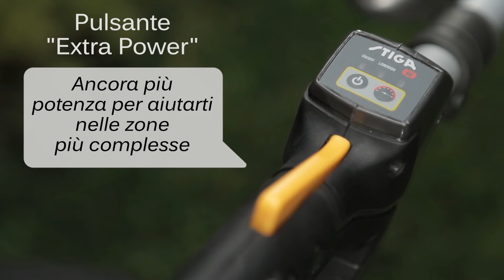Decespugliatore SBC 48 AE - Scopri l'efficienza del decespugliatore a batteria | STIGA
Il decespugliatore a batteria SBC 48 AE raggiunge un'autonomia fino a 28 minuti, l'ideale per ottenere risultati eccellenti con il massimo dell'efficienza.

- Asta smontabile: riponi e trasporta lo strumento in uno spazio minimo
- Impugnatrua anteriore regolabile: taglia comodamente personalizzando l'impugnatura
- Tap&Go: rilascia il filo da taglio con un semplice gesto, senza fermare il tuo lavoro
- Pulsante ""Extra Power"": ancora più potenza per aiutarti nelle zone più complesse
- Kit di taglio: filo da taglio, lama metallica

Scopri come ottenere il massimo dai tuoi strumenti STIGA, guarda gli altri video sul canale STIGA.